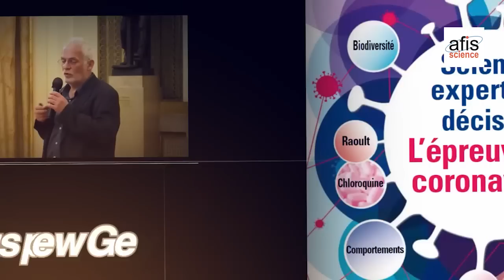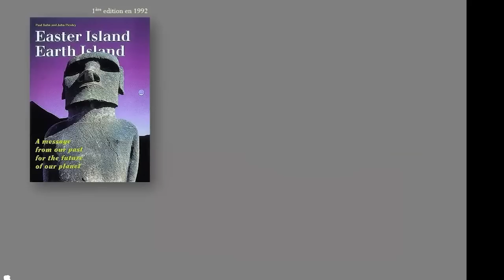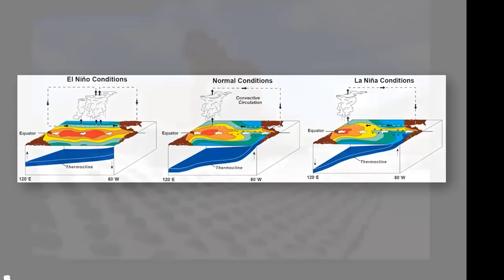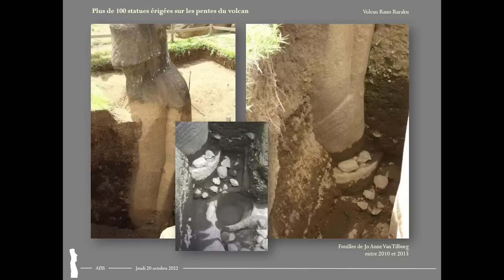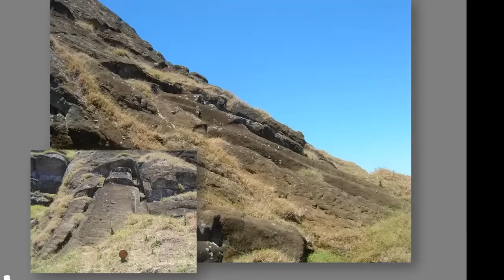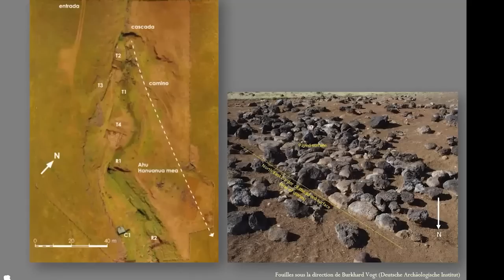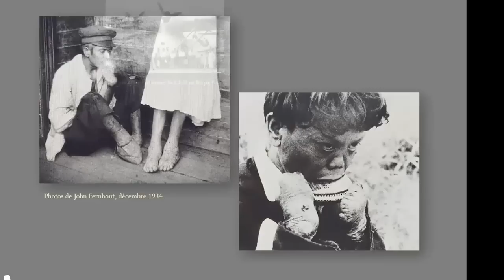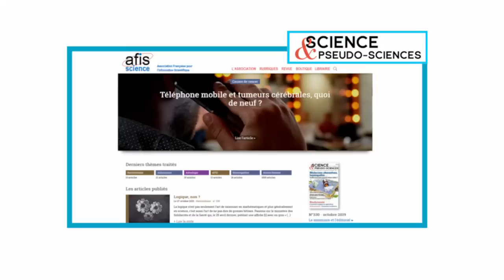Ile de Pâques : Effondrement ou adaptation ?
Conférence : Ile de Pâques : Effondrement ou adaptation ?

Par Nicolas Cauwe. Chef de Département et Conservateur (Océanie et Préhistoire) aux Musées royaux d’Art et d’Histoire de Bruxelles, Professeur de Préhistoire à l’UCLouvain (Belgique), Membre titulaire de l’Académie royale des Sciences d’Outre-Mer (Belgique), Membre correspondant du Deutsches Archäologisches Institut de Bonn (Allemagne) et auteur de plus de 20 campagnes de fouilles archéologiques à Rapa Nui (île de Pâques).

Jeudi 20 octobre 2022, à la mairie du 5ième arrondissement de Paris

Depuis sa découverte par les Européens dans le courant du xviiie siècle, l’île de Pâques (Rapa Nui en polynésien) est auréolée d’un voile de mystère. Aussi, des théories sont-elles régulièrement élaborées afin de répondre aux énigmes proposées par cette petite île à nulle autre pareille. Quel que soit le sérieux de certaines d’entre-elles, il semble qu’on ait systématiquement oublié de critiquer le point de départ de tous ces débats : il y a-t-il vraiment quelque « mystère » à l’île de Pâques, autre que l’étonnement des voyageurs du xviiie siècle face à des statues, trop impressionnantes pensèrent-ils face des moyens techniques des Insulaires. Cet a priori alimente toujours l’imaginaire collectif occidental. Un autre mystère emblématique de cette ile est son absence d’arbres, ainsi que l’effondrement qu’a subi sa population. Les dernières décennies ont été riches en nouvelles études qui nous livrent de nombreux enseignements sur Rapa Nui. Venez les découvrir.

0:00 : Générique
3:34 : Introduction - Un effondrement ?
9:30 : Une ile de Polynésie
15:41 : Les statues
18:02 : Disparition des forêts
31:31 : Des monuments en ruine ?
1:02:55 : Des statues abandonnées en chemin ?
1:18:48 : Des barrages ? Évolution démographique
1:25:19 : Une évolution culturelle
1:33:03 : Un effondrement de la population
1:39:54 : Questions